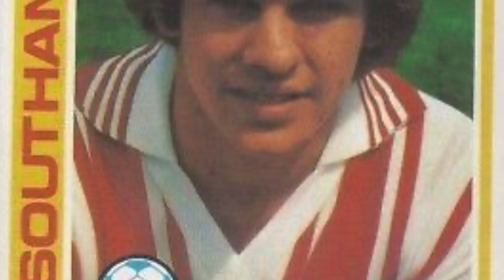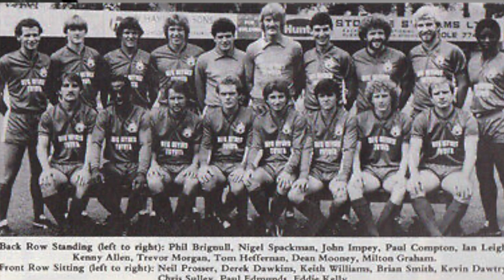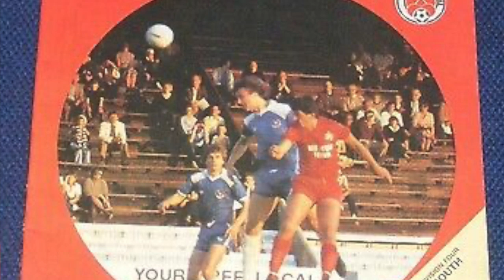KEITH WILLIAMS & TONY FUNNELL: Playing for Webb & Redknapp | Greeting George Best! | AFC Bournemouth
We're delight to be joined by ex-Cherries Keith williams and Tony Funnell, players who were integral to the success in 1981/82 where Cherries won promotion to Division Three with a fourth-place finish.  They discuss:

🔘Playing Under David Webb
🔘The Redknapp Years
🔘Greeting George Best
🔘The Goals (Tony)
🔘The Tackles (Keith)
🔘Nights Out and Team Spirit

Tony Funnell played for Bournemouth, Gillingham, Brentford and Southampton, as well as managing locally with Hamworthy United and Poole Town. He played two seasons for the Cherries in 1981, and finished top scorer in his first season, clinching Cherries promotion.

With him is Keith Williams, a midfielder who played in the same side as Tony, going on to notch 102 appearances for the Cherries, leaving in 1987. As well as this, he also had a long spell at Northampton Town, as well a couple of seasons at Aston Villa.

Presented by Jeff Hayward with Neil Dawson.